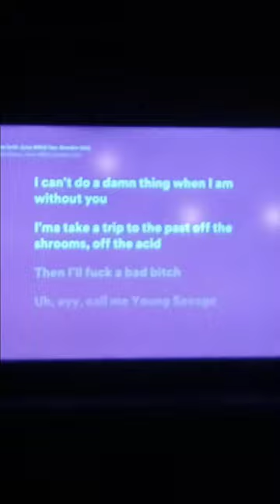makeing a song